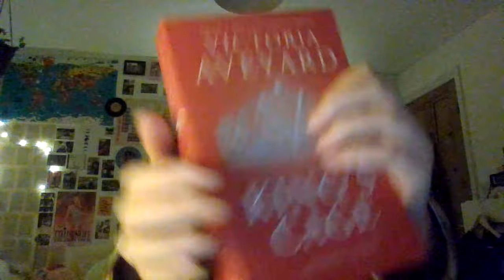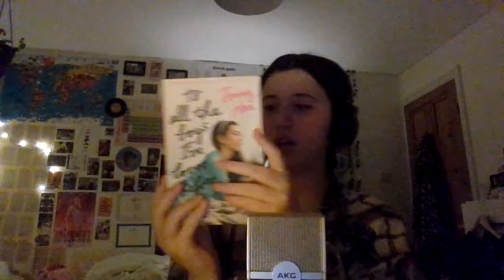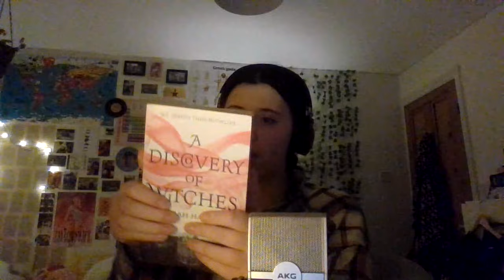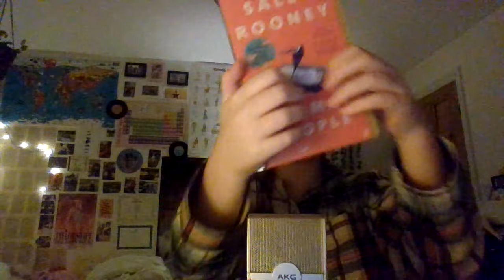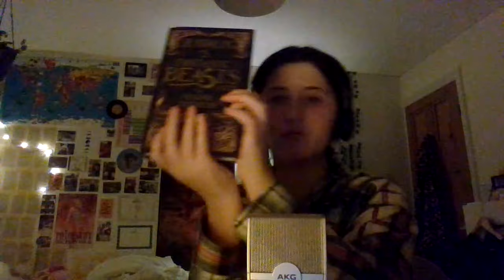ASMR my physical tbr !!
Asmr Christmas Book Haul!!

Thank you so much for watching :) I hope you enjoy, and please give me your honest feedback, I am still learning and greatly appreciate it :) Sorry for the background noise, it got super bad in this one (I had to stop the video loads), and maybe in the future I will try to do ASMR in a quieter place??

Really sorry I couldn't do the timestamps in this video, I hope you found what you needed anyway!

Hey if i know you irl :)

My Mutuals: @evelynelyn @CMForever
My Favourite Asmrtists: @pamelaasmr @OceansASMR @JojosASMR

Love y'all